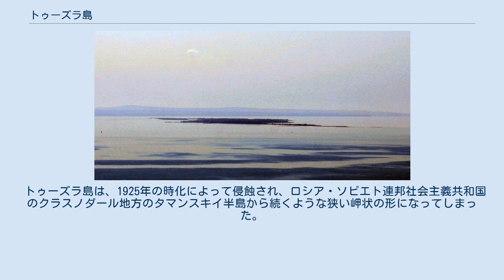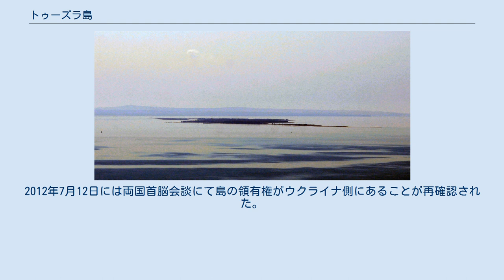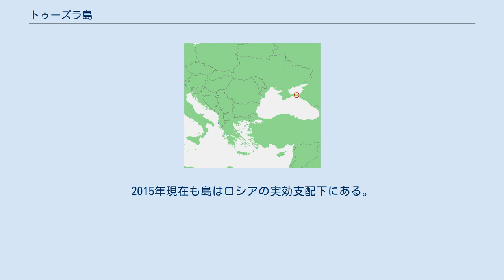トゥーズラ島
トゥーズラ島の位置 ウクライナから見たトゥーズラ島 トゥーズラ島（トゥーズラとう、ウクライナ語:Тузлаトゥーズラ；ロシア語:Тузлаトゥーズラ；クリミア・タタール語:Тузла）は、ケルチ海峡にある島である。
 クリミア半島にあるウクライナの都市、ケルチの管轄下に置かれている。
島は、しばしば侵蝕される岬や砂浜からなっている。
面積は3 km2で、長さは6.5 km、幅は500 m近くしかない。
 トゥーズラ島は、1925年の時化によって侵蝕され、ロシア・ソビエト連邦社会主義共和国のクラスノダール地方のタマンスキイ半島から続くような狭い岬状の形になってしまった。
 1941年1月7日、ロシア・ソビエト連邦社会主義共和国最高議会の決定でクリミア州へ編入された。
その後、1954年2月19日には、クリミア州はウクライナ・ソビエト社会主義共和国へ編入された。
1991年、ウクライナが主権宣言をして独立すると、クリミア州のトゥーズラ島は独立したウクライナの領土となった。
 ソビエト連邦の崩壊後、独立したロシア連邦とウクライナとの間にはいくつもの領土問題が生じたが、この島も係争の地となっていた。
特に、2003年から起こったトゥーズラの紛争は大きな問題となったが、2005年7月にロシアがトゥーズラ島とその海域がウクライナに属することを承認し、解決した。
2012年7月12日には両国首脳会談にて島の領有権がウクライナ側にあることが再確認された。
 2014年クリミア危機の結果ロシアによる一方的なクリミア半島編入が宣言され、それに伴い2014年3月21日にロシアのセルゲイ・ラブロフ外相はもはやケルチ海峡の領土問題はウクライナとの交渉の対象ではないと述べ言外にトゥーズラ島のロシア帰属を宣言した。
2015年10月1日、ケルチとタマンを結ぶクリミア大橋の中継地点としてロシア本土と接続された。
2015年現在も島はロシアの実効支配下にある。